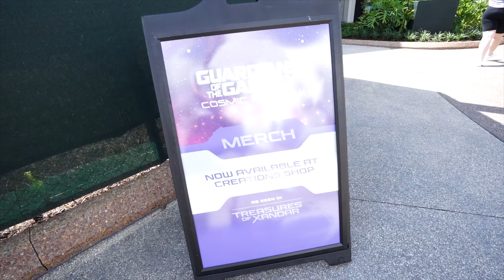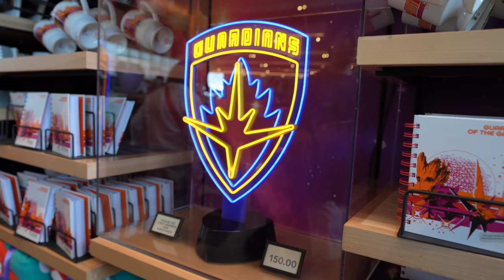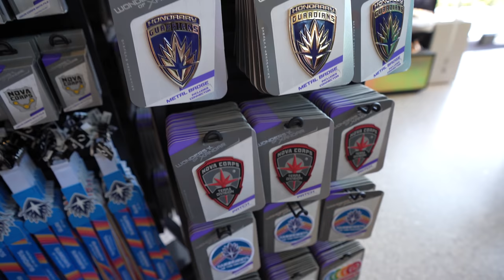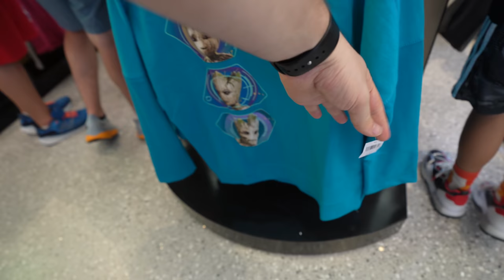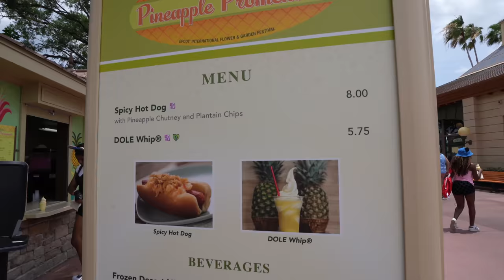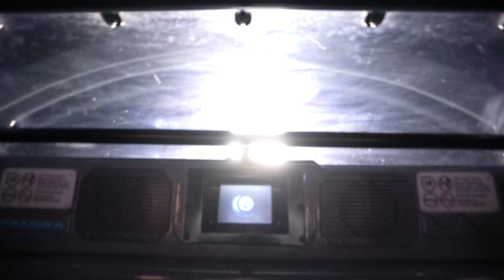Opening Day | Guardians of the Galaxy Cosmic Rewind | Epcot | Merchandise Madness!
Guardians of the Galaxy Cosmic Rewind is OPEN at Walt Disney World! Today we are celebrating the brand new attraction with a celebration! We also took a look at the opening day exclusive merchandise that is available for Cosmic rewind!

Thanks to:
claire stein
Chris Sutyla
Jackie Greeley
Mary Weatherly
Greg B
Amy Wong
Shelley Brown
Kristi Brown
Kate Scarabelli
Albert
Christina Wolf
JulieB
Shane Hoye
Amber Higdon
brunette dookhie
ryan orest
Robert Peter
Kent Norton
Jeremy Rodriguez
Thomas Brady
Simcha BenYsrael
Sean Frawley
Shawn & Juliana Barker
Michael Schilling
Tannon Miller
Kelly Wertz
Bob Toth
Rebekah Bell
Russell Boyce
Mandy Forsythe
Susan Green
James Hwang
Steph and Anthony
Donna Spensieri
Brandi Constantine
Dave Anderson
Alex Nuzzolo
Sharon Emerson
Eric Waguespack
Sara Sullivan
Sharon Langone
Jim Carson
Doris giles
Chris Lencioni
Jonathan and Judy Cole
Brenda Whitehouse
Jake Ludwick
Micheal and Tamara C.
Jeff Cox
Kat MacLeod
Anita Goode
Theresa NJ
M W
Jeff Jones
Kraig Hinken
Terry Dull
Brunette Dookhie
Tawnya Mahaffey
Kim Grider
Andrew Carr
Kendra Estep
Matthew Juliano
Seasprin
Julie Waineo
Steve Corbett
Ben Naylor